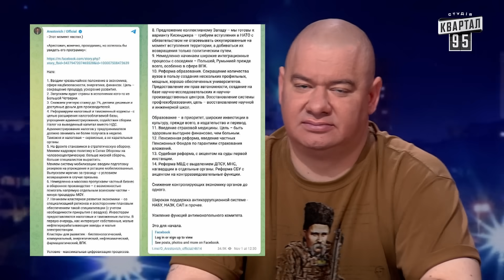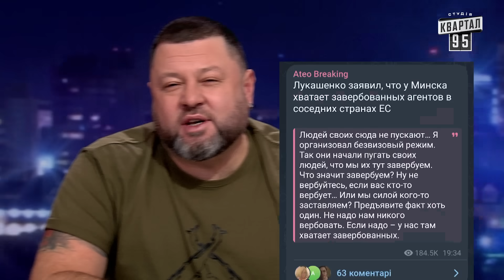Шаман натиснув на червону кнопку. Мішок картоплі для агента Лукашенка. Байрактар News #214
00:00 Коротко про головне
00:24 Шаман натиснув на червону кнопку
00:38 Сарматомобілі їдуть на Вашингтон
00:53 Російські ДІРКИ шоу-бізнеса голосують за пуйла
01:17 Лукашенко хвалить поляків і хоче дружити з Європою
01:39 Арестович втік у президенти
04:58 Росіян готують до смерті путіна
05:54 На Росії відбулися невдалі випробування ракет Ярс і Булава
08:27 Мішок картоплі для агента Лукашенка
09:44 Арестович конкурує з Бойко за російське фінансування
10:05 Поліцейський самозванець
10:16 Коротко про місце Шуфрича в українській політиці
10:28 Навіщо Лавров їздив в Іран?
11:12 Циганови засиділися у ДУДЯ: Частина 2 [Пародія]
13:52 Україна змусила дизертирувати 17 тисяч росіян
14:22 МЮСЛІ UA ft. Misha Scorpion | ЗА ТЕРИКОНАМИ | MEGA MIX

Соц. мережі:
Квартал 95